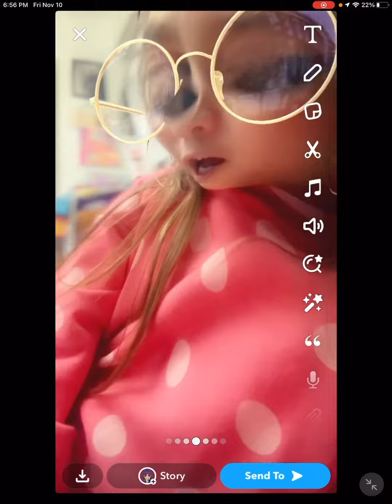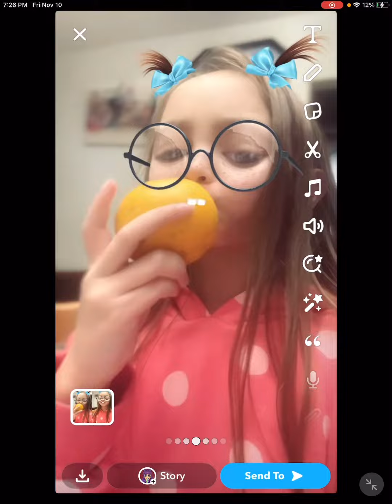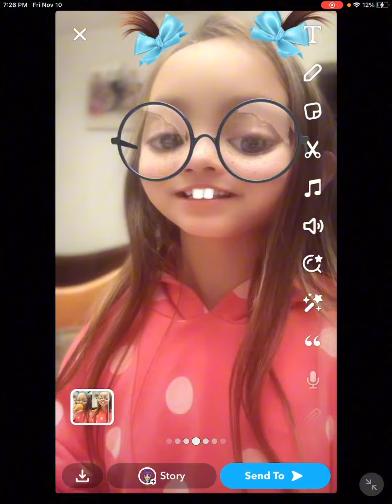The funniest family who is ￼ Fatherless ￼